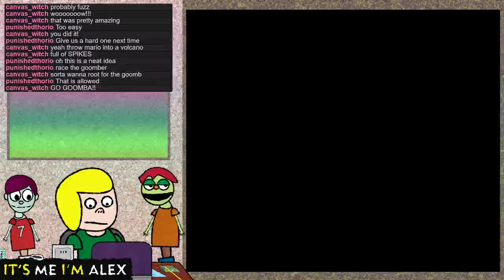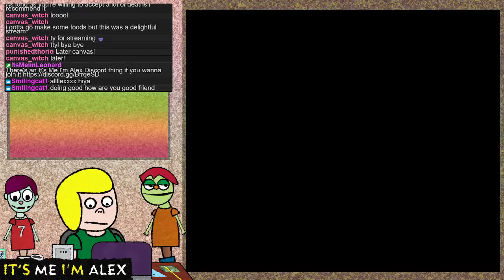SMW Coin Chaos (ROM Hack) 🟢 07/25/2021 | 01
Alex plays SMW Coin Chaos, a rom hack of Super Mario World for the SNES.